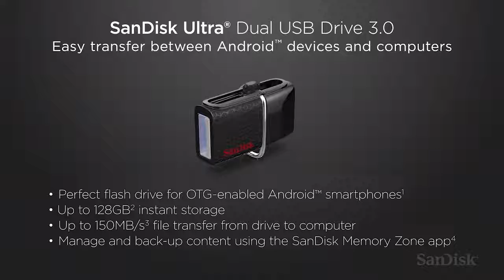سان دسك ذاكرة فلاش ألترا يو اس بي متوفر في عبدالواحد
يو إس بي: يو إس بي 3.0
الأداء/السرعة: تصل إلى 100 ميجابايت في الثانية
الحماية بكلمة مرور: برنامج سان دسك سكيور أكسس
التوافق: يو إس بي 3.0، في الاتجاه العكسي منفذ يو إس بي 2.0